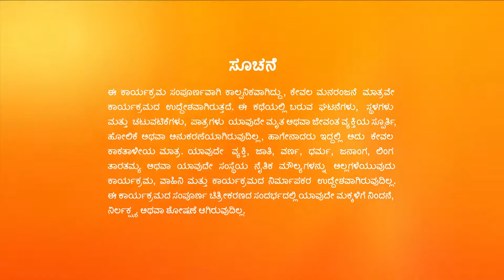ನಂಜಮ್ಮನಿಗೆ ಬಂಗಾರಮ್ಮನ ಕಂಡೀಷನ್ಸ್ | Puttakkana Makkalu | Ep. 280 | Manju Bhashini - Zee Kannada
Sneha and Kanthi learn that Nanjamma, along with the police, has gone to Bangaramma's house to search for Chandru. Bangaramma puts forth a few terms to Nanjamma to let the police search her house.

Show Name : Puttakkana Makkalu
Producer/Star Cast : Puttakkana Makkalu
Episode No : 280